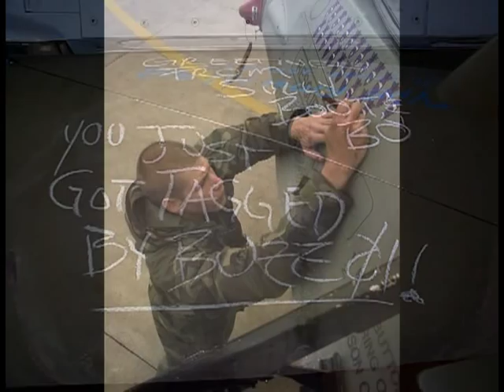Kosovo Buzzards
This films shows the 510th Fighter Squadron in action during the Kosovo Conflict.  All photos are property of the 510th Fighter Squadron, and can be found in the photo galleries